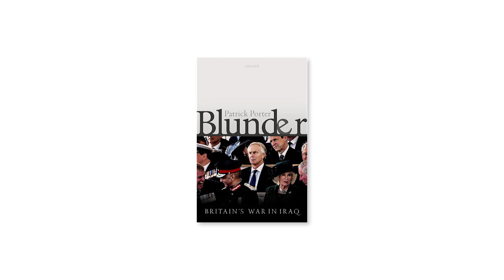Author Talk | Blunder: Britain's War in Iraq | Patrick Porter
Why did Britain go to war in Iraq in 2003? Existing accounts stress dodgy dossiers, intelligence failures, and the flaws of individual leaders. Deploying the large number of primary documents now available, this book puts ideas at the centre of the story. As the book argues, Britain's war in Iraq was caused by bad ideas that were dogmatically held and widely accepted. Three ideas in particular formed the war's intellectual foundations: the notion of the undeterrable, fanatical rogue state; the vision that the West's path to security is to break and remake states; and the conceit that by paying the 'blood price', Britain could secure influence in Washington DC. These issues matter, because although the Iraq War happened fifteen years ago, it is still with us. As well as its severe consequences for regional and international security, the ideas that powered the war persist in Western security debate. If all wars are fought twice, first on the battlefield and the second time in memory, this book enters the battle over what Iraq means now, and what we should learn.

Patrick Porter, Professor of International Security and Strategy, University of Birmingham.

Patrick Porter is Professor of International Security and Strategy at the University of Birmingham. He is Senior Associate Fellow at the Royal United Services Institute (RUSI). His main research interests are U.S. and British grand strategy, the interaction of power and ideas in international relations, and diplomatic and military history. He has published in International Security, War in History and The Journal of Strategic Studies. He grew up in Melbourne, Australia, before completing his doctorate at the University of Oxford. He enjoys ancient history, cricket and cigars.